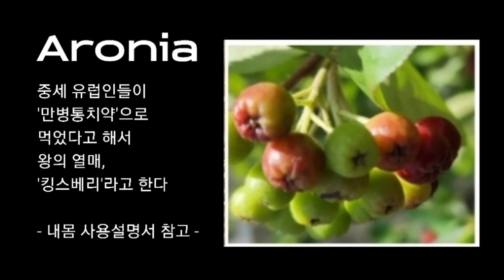[아로니아 현미밥]'늙지 않는 열매'라 불리는 1위의 정체는?